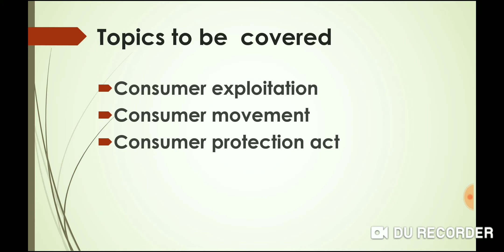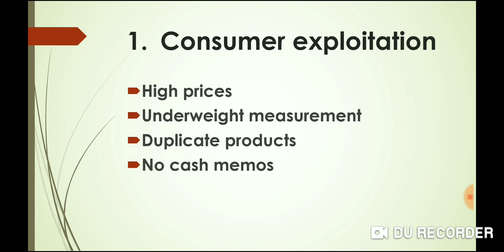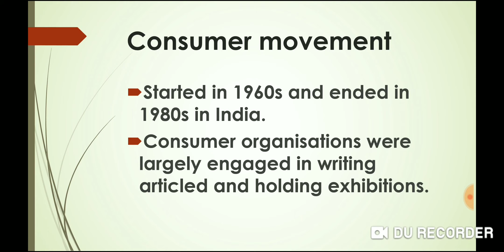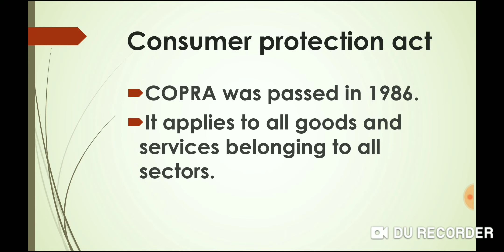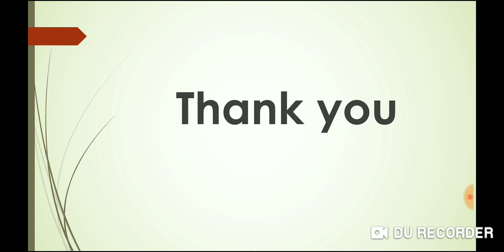Class 10th Economics (NCERT)- Consumer Rights Part-1 // Learning Terminal